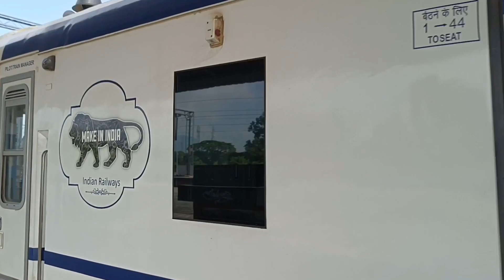अयोध्या जंक्शन का नाम बदला अब अयोध्या धाम जंक्शन होगा। the Rail Fact